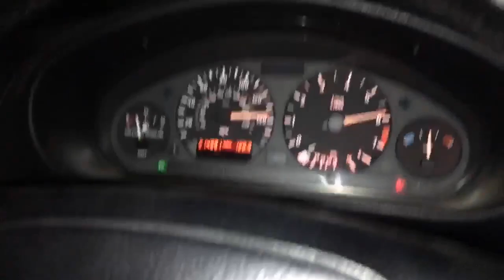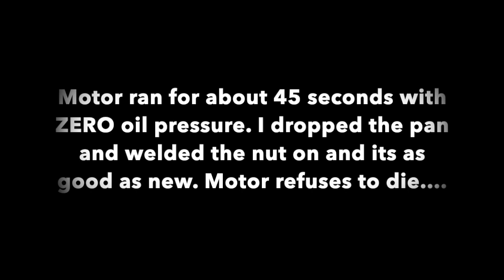Turbo e36 6266 Precision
Having fun in my stock bottom end m52 on pump gas and meth injection. Made 556 wheel.